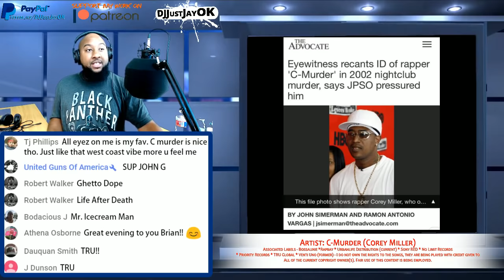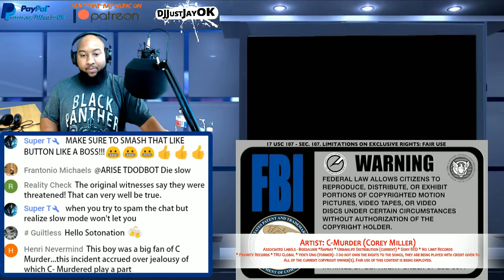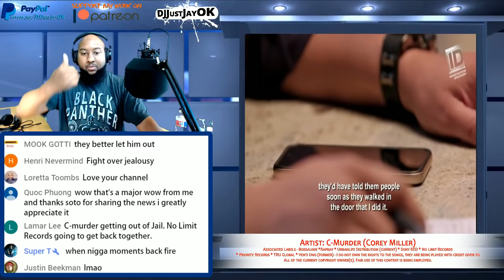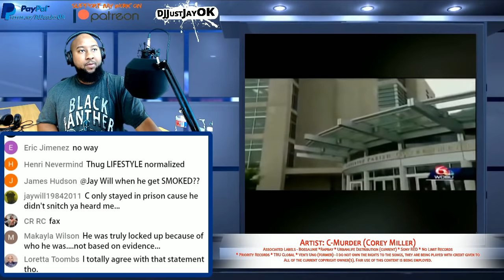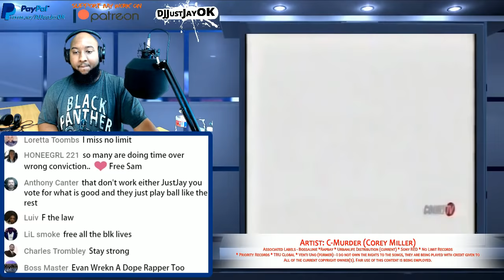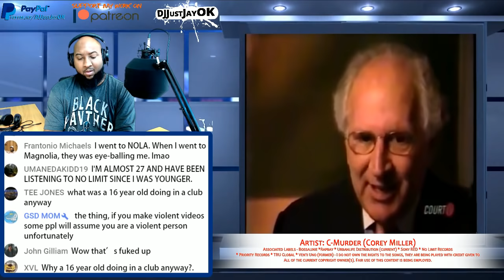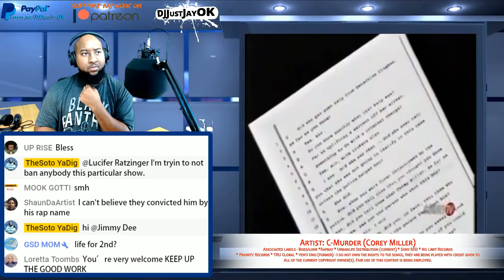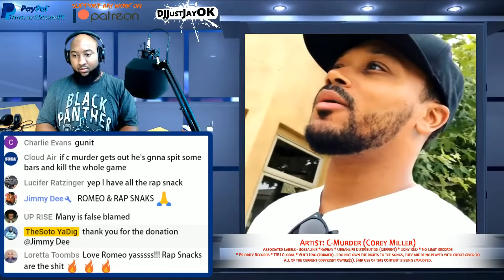No Limit rapper "C-Murder" could be getting outta jail after 'Witness Retracts Statement'